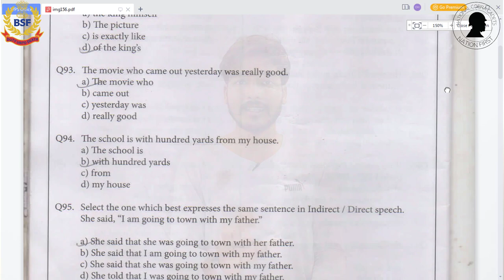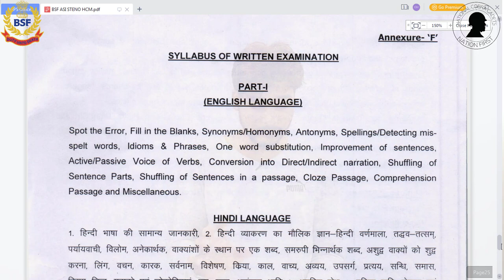BSF ASI STENO Exam And Expected English Question 2023 | EXAM एग्जाम कब होगा ? पेपर कैसा आएगा ?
Online applications are invited from eligible Male and Female Indian citizens for filling
up the under mentioned vacancies for the Combatised posts of Assistant Sub Inspector
(Stenographer) and Head Constable (Ministerial) in the Border Security Force, Ministry of
Home Affairs, Government of India
Telegram For Personal Assistance -@cadethemant

Phases of Recruitment are as follows-
1.PST and Documentation
2. Written Exam
3. Skill Test
4. Medical Examination

bsf hcm asi steno exam date 2023 sarkari result
bsf hcm asi steno exam date 2023 vacancy
bsf hcm asi steno exam date 2023 update
bsf hcm asi steno exam date 2023 wikipedia
bsf hcm asi steno exam date 2023 yalanı